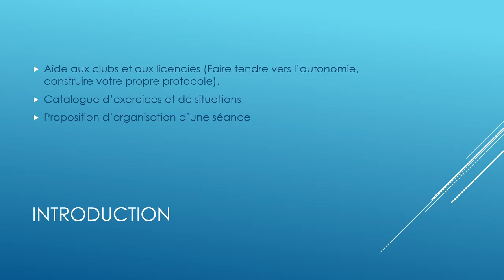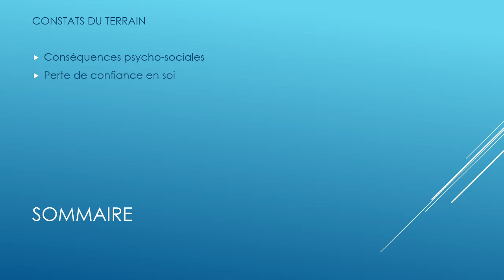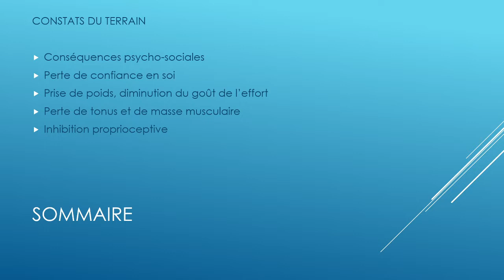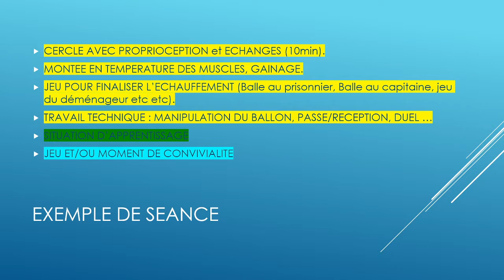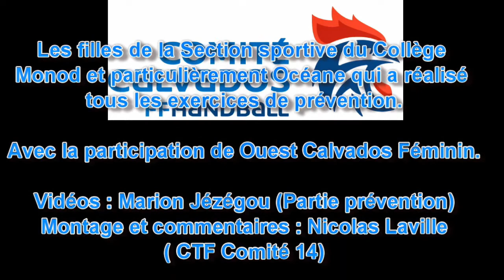REPRISE HANDBALL 2021 : QUE FAIRE?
Dans le cadre de la reprise suite au second confinement voici en vidéo une proposition d'exercices et de philosophie dans la mise en œuvre des séances.

Tout le travail de prévention s'appui sur des travaux réalisés par différents médecins du sport.